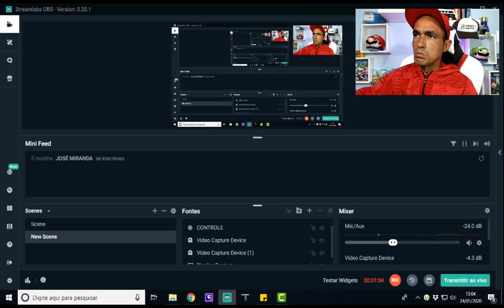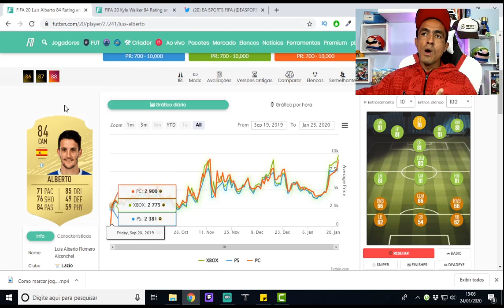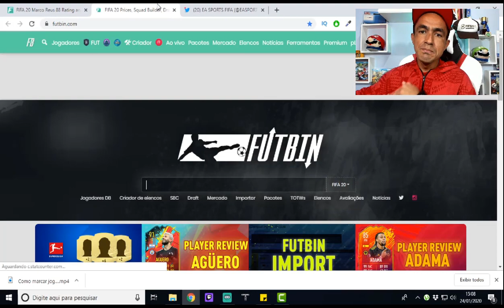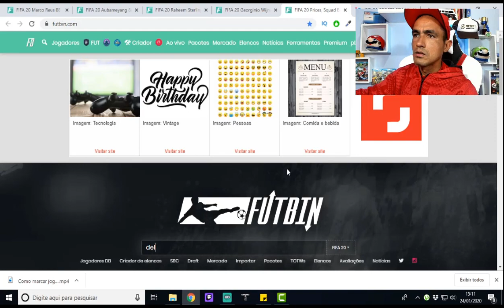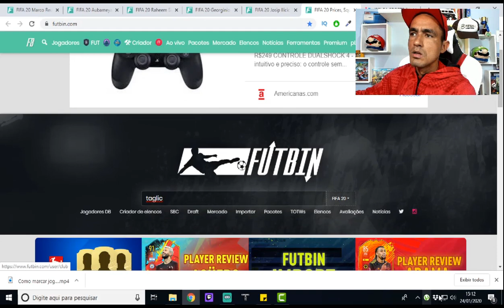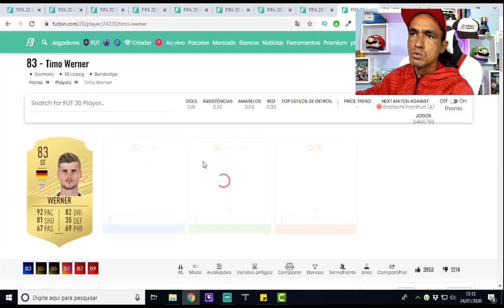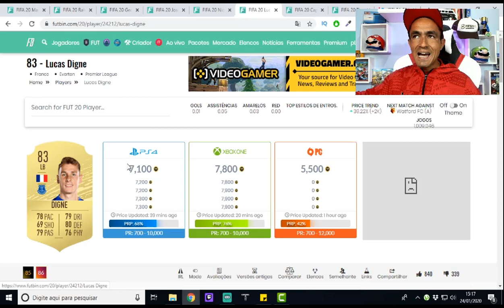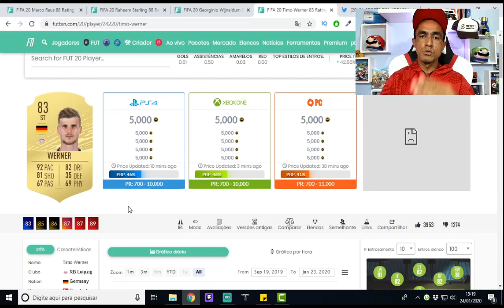Dica de Trade Com Time 2 dos Headliners: Fifa 20 Ultimate Team!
SEJA NOTIFICADO DIRETAMENTE NO SEU WHATSAPP SEMPRE QUE A LENDA COMEÇAR UMA LIVE OU POSTAR CONTEÚDO NOVO... Reveladas as Melhores Técnicas de Trade e as Melhores Estratégias Para Você Ganhar Coins e Montar um Time Multimilionário! Conheça o Curso Fut Trade Milionário ✅ ➥

Salve galera, beleza? Lázaro Gamer aqui para mais um conteúdo de Fifa 20 Ultimate Team e nesse vídeo vamos falar sobre o segundo time dos Headliners e como você pode ganhar coins com algumas dicas de trade!